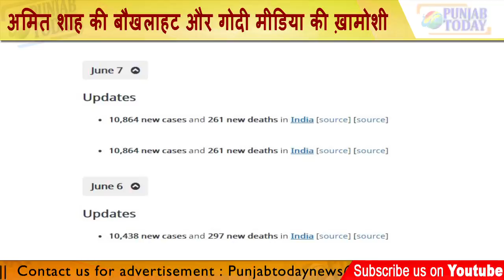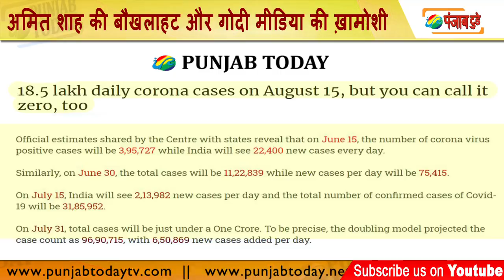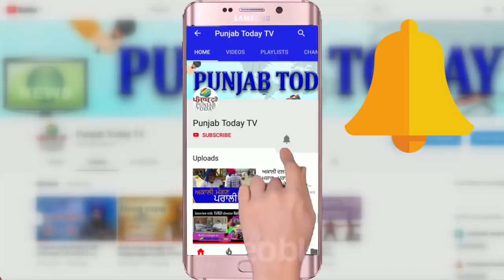अमित शाह की बौखलाहट और गोदी मीडिया की ख़ामोशी | Godi Media | Amit Shah | Arnab